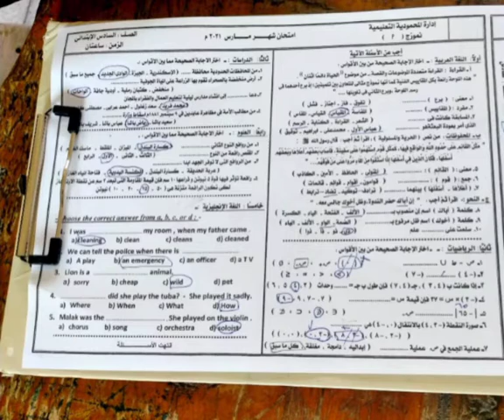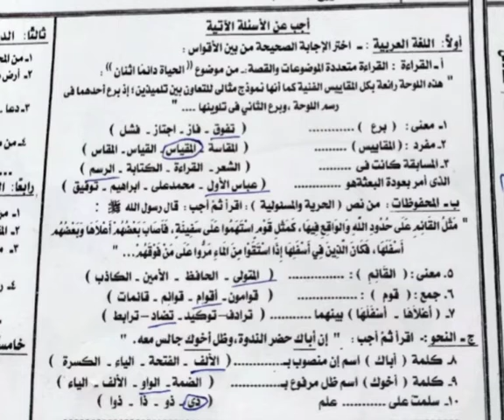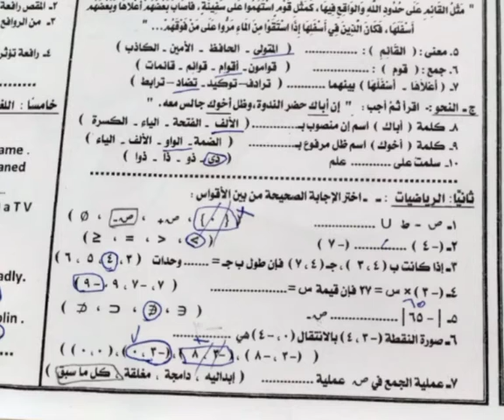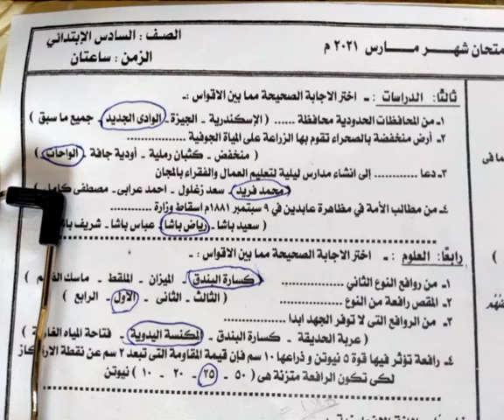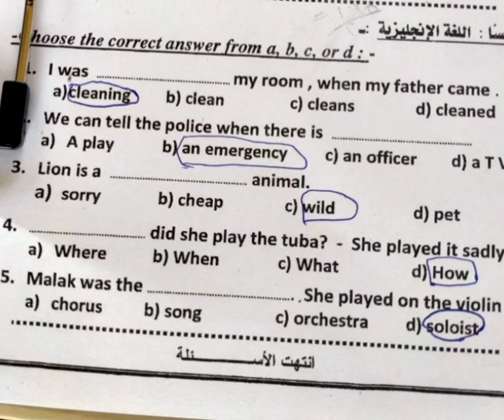٣١ مارس ٢٠٢١حل امتحان الصف السادس الابتدائي شهر مارس مجمعة